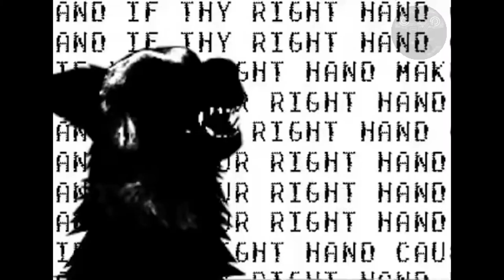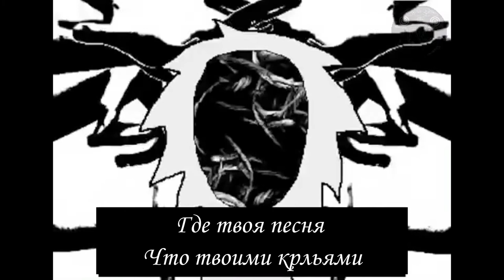А_Любовное_письмо |Перевод от Псэнкос| Бойсверт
Видео взято от канала  _ Boisvert

❗ATTENTION :
Просто рофл видос не воспринимайте все всерьез